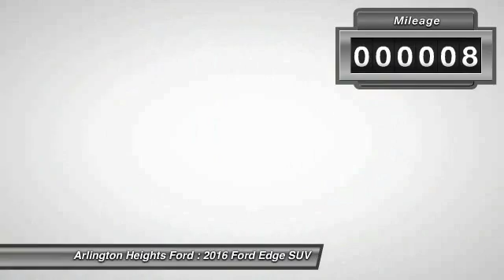2016 Ford Edge Arlington Heights IL 0Z162414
2016 Ford Edge Sport

801 Dundee Rd.

Price includes: $1,000 - RETAIL Customer Cash. Exp. 05/31